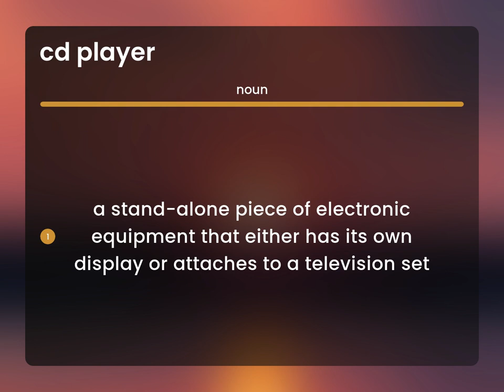Cd player | definition of CD PLAYER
What is CD PLAYER definition?

Susan Miller (2023, June 11.) Meaning of Cd player